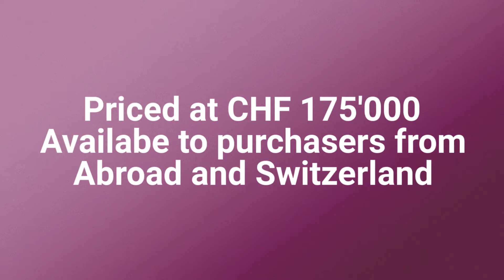Chaperon Rouge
New Instruction large Studio Apartment well located in Chsieres Villars